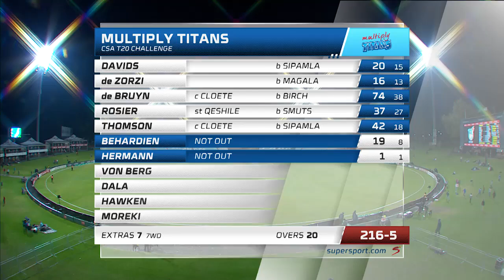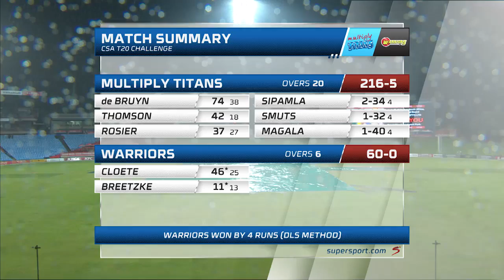CSA T20 Challenge | Multiply Titans vs Warriors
The Warriors beat the Multiply Titans by four runs, according to the Duckworth-Lewis method, after rain and lightning cut short their match in the opening CSA T20 fixture at SuperSport Park, Centurion,